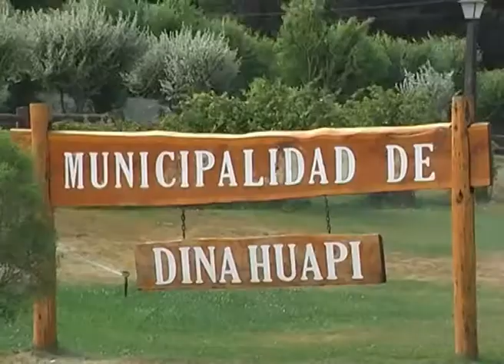18 8 reparan calles dina huapi